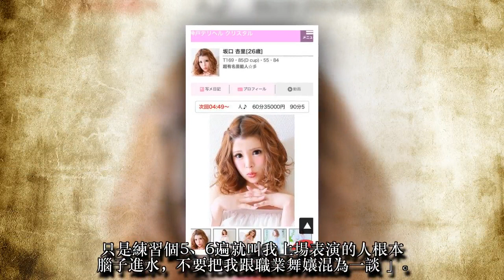星二代賣淫2天捲27萬落跑 脫衣舞也不跳了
日本27歲星二代坂口杏里因沉迷牛郎，花光媽媽坂口良子的遺產還欠債，不只下海拍AV、陪酒，上月還開始賣淫，原定為期20天，不料做2天就閃人，而她預定本月16日到30日，在東京淺草知名脫衣舞劇場ROCKZA表演，但14日ROCKZA宣布取消她的演出，令外界錯愕。
坂口杏里上月在神戶的色情店短暫賣淫，收費標準分別為60分鐘7萬日圓（約2萬元台幣）、90分鐘11萬日圓、120分鐘15萬日圓，延長30分鐘加收2.4萬日圓，若率先預約則享半價優惠。據悉她高調賣淫成功製造話題，傳1天接客逾10次，推估2天進帳約100萬日圓（約27萬元台幣），她原定幹活20天，結果短短2天自動辭職。
至於脫衣舞孃出道秀告吹，她昨在IG喊冤：「被放鴿子的是我好不好！還我付出的時間與勞力！哭到眼淚都流乾了。」她稱劇場人員將學舞過程拍下影片，就叫她自己在家看影片練習，「我家不是舞蹈教室，我也不是職業級，真希望能好好地教我，讓我練到會跳為止。只是練習個5、6遍就叫我上場表演的人根本腦子進水，不要把我跟職業舞孃混為一談」。
據《東京體育報》，她14日凌晨有參加公開彩排，結束後